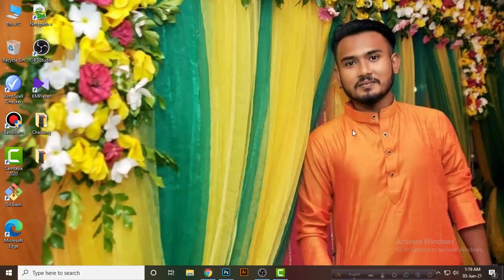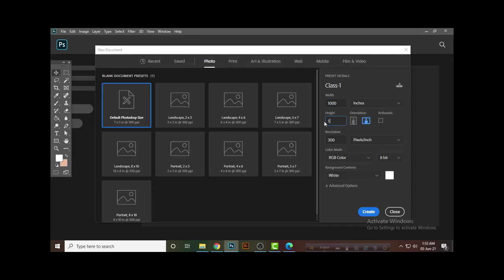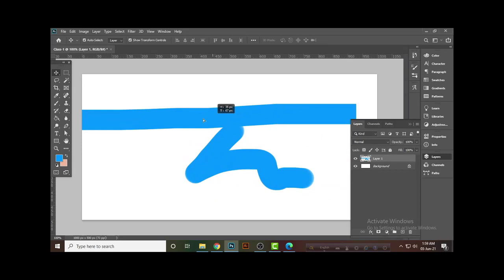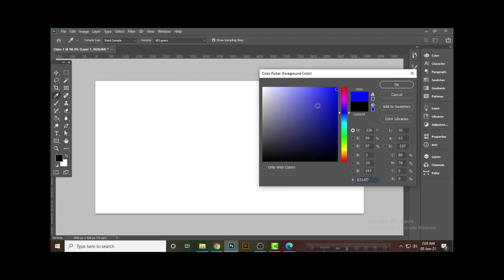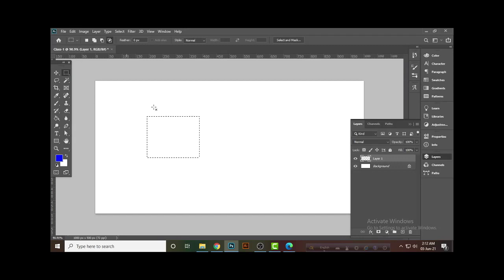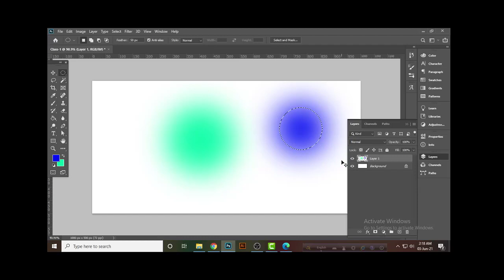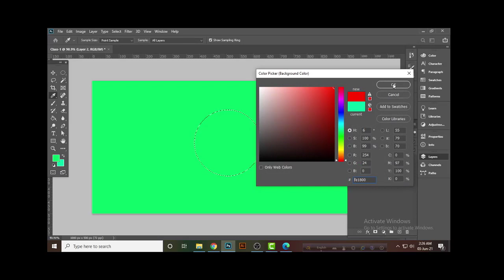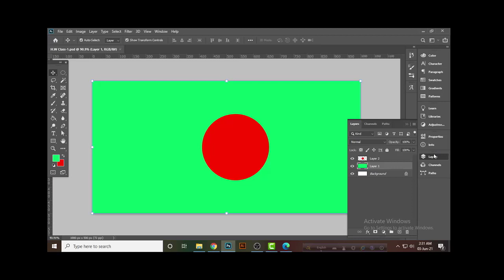Adobe Photoshop Beginner Course 2021 II Class-1II Photoshop A To Z Tutorial II [In Bangla]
In this video, I’m going to show you a first-class of Adobe Photoshop, we will discuss two tools of Photoshop one Move Tool And the second Marquee Tools. Firstly we introduce Photoshop, then I will start the first class. This is a Photoshop A To Z Bangla Tutorial and also a free version. We Want To Complete Adobe Photoshop CC 2021 Series. This is a step-by-step tutorial Adobe Photoshop 2021 Tutorial Series. Where you can learn from basic to advanced levels for free. You can use this editing app on any kind of smart device like mobile phone, computer, laptop, tablet, etc. I think this is the best mobile phone editing apps. If You complete this course then hiddenly you complete Adobe Photoshop Course. Photopea And Photoshop Are Similar kinds of software, You Can Also be Called Photoshop Light Version For Mobile Phone Or  Low Configuration PC. Now Photoshop On Mobile Phone.

I Hope You All Learn A Very useful mobile phone editor Photopea in this video.